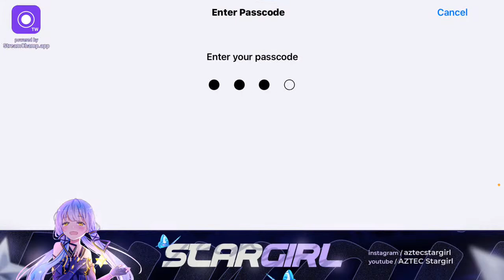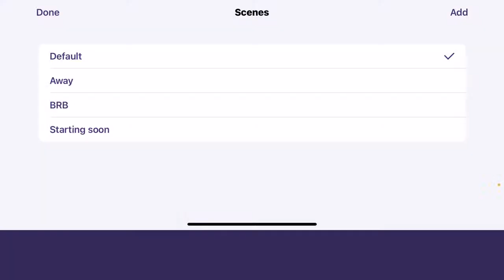NPH Presents CGSL WEEK 71 || BGMI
Welcome to our gaming channel,

So sit back, relax, and enjoy the ride as we embark on this thrilling gaming adventure together in BGMI !

🔹Setup:
Device:- iPhone 11, 4 finger claw + gyro

🔹Channel Setup:
Managed by:  AZTECRuger (Leader)
Co-Leader: AZTECJacky
Overlay and Thumbnail credits -  Snax GFX

CGSL WEEK-71  💖

MATCH TIMINGS

ID   : 3:50 PM
STRT : 4:00 PM

ID   : 4:40 PM
STRT : 4:50 PM

ID   : 5:30 PM
STRT : 5:40 PM
SLOT 01 :🇮🇳MANAGEMENT🔐
SLOT 02 :🇮🇳NPH AES
SLOT 03 :🇮🇳GODSAINTS GIRLS
SLOT 04 :🇮🇳FROST GRLS
SLOT 05 :🇮🇳N1 ALPHA
SLOT 06 :🇮🇳GODSAINTS
SLOT 07 :🇮🇳INVIBE ESP
SLOT 08 :🇮🇳MISTER VAMP
SLOT 09 :🇮🇳RL GIRLS
SLOT 10 :🇮🇳TYCO VIXENS
SLOT 11 :🇮🇳EXCLBR REXES
SLOT 12 :🇮🇳4TP FLICKA
SLOT 13 :🇮🇳AZTEC GRLS
SLOT 14 :🇮🇳JB WINGS
SLOT 15 :🇮🇳MISTER PP
SLOT 16 :🇮🇳RAID DAZLNG
SLOT 17 :🇮🇳TITAN HTSTS
SLOT 18 :🇮🇳MAGNOX ESP
SLOT 19 :🇮🇳ANGRYPANDA
SLOT 20 :🇮🇳REINAS
SLOT 21 :🇮🇳SOG GRLS
SLOT 22 :🇮🇳MIS ICONS
SLOT 23 :🇮🇳NUNxFIREBIRDS
SLOT 24 :🇮🇳ALL PINK
SLOT 25 :🇮🇳NUNxHUSTLERS

🔹NIGHBOT COMMANDS-
!about
!place
!pubg id
!bgmi id
!hi
!hello
!control
!device
!redeem (command) Example !redeem dance
!points
!top
!tophours
!addpoints
!clan
!lineup
!bie
!bye